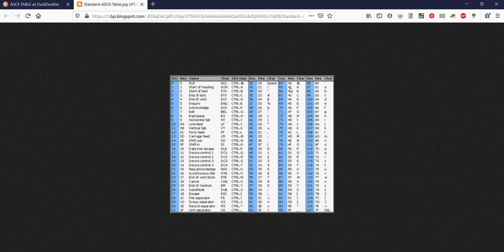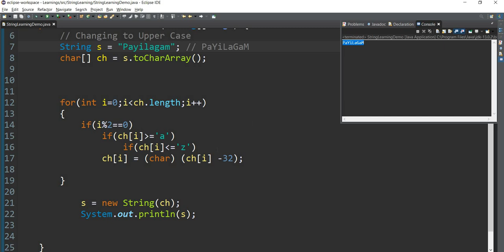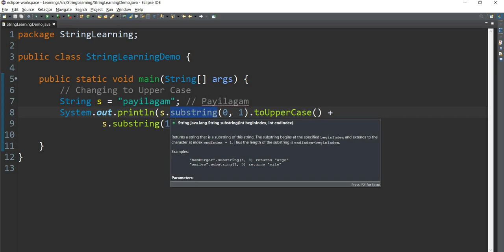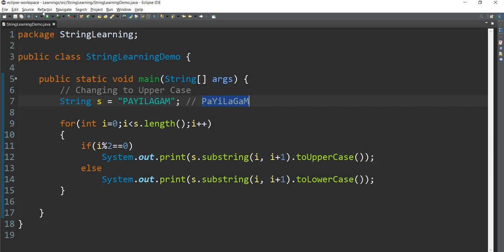Java: String in Tamil - 16: Upper to Lower String தமிழில் ஜாவா - Payilagam - Muthuramalingam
here.  In this video, we discuss about programs for
1) Converting upper case to lower case
2) Converting lower to upper case
3) Converting String to Character Array
4) Converting Character Array to String
5) Effective usage of substring method in String Class
in these video tutorials in Tamil.

1) Java in Tamil
2) Programming in Tamil
3) Data Structures and Recursion in Tamil
4) Exception Handling in Tamil
 5) Java String in Tamil
6) Java Collection in Tamil
7) Java Regular Expression in Tamil
8) Java File Reading, Writing in Tamil
9) Java Collection in Tamil